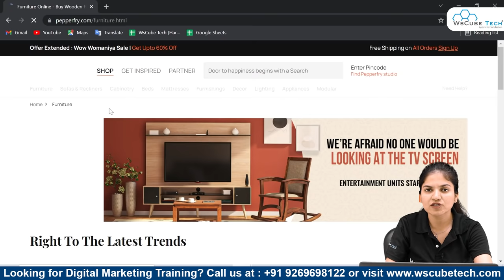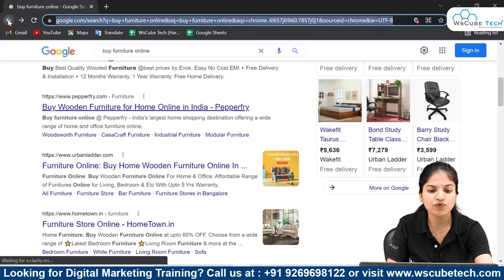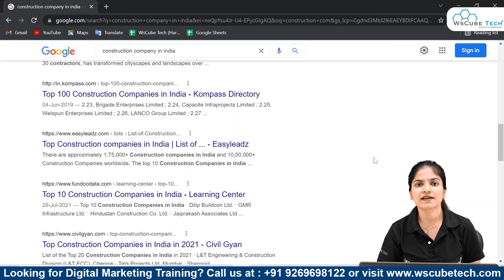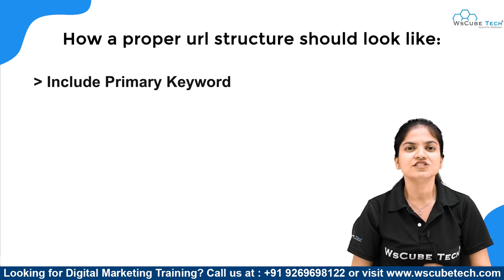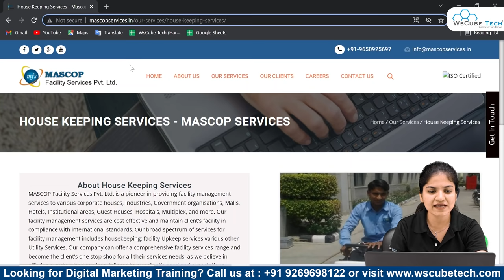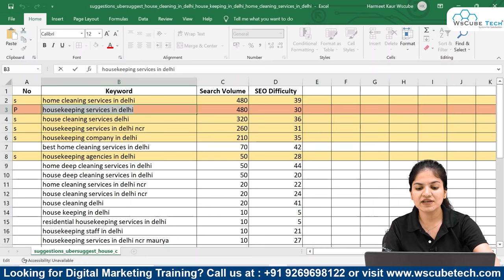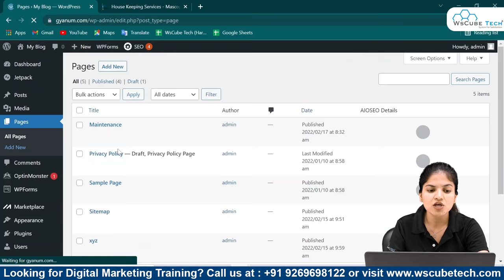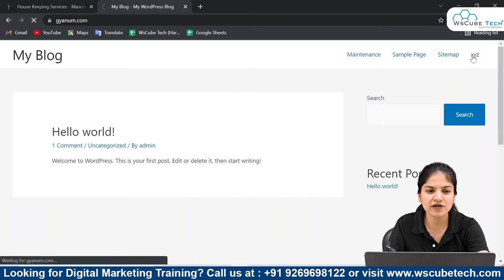URL Optimization - How to Create SEO-Friendly URLs | SEO Tutorial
In this video, learn URL Optimization - How to Create SEO-Friendly URLs | SEO Tutorial. Find all the videos of the SEO Full Course 2022 in this playlist